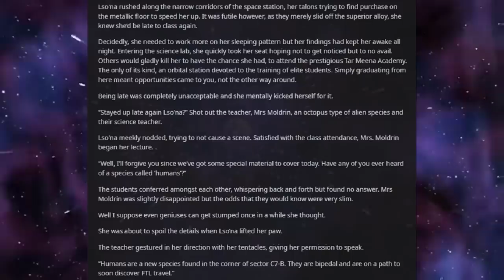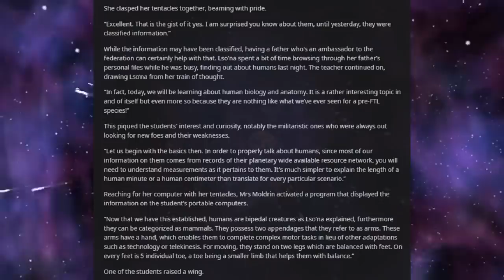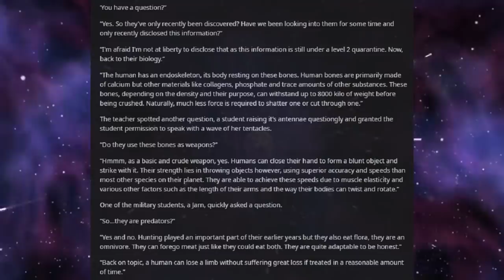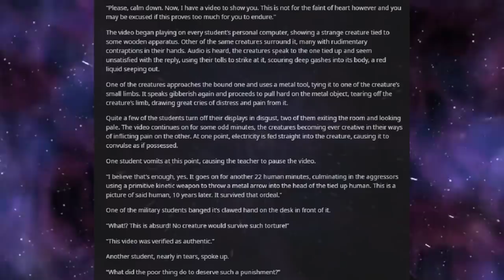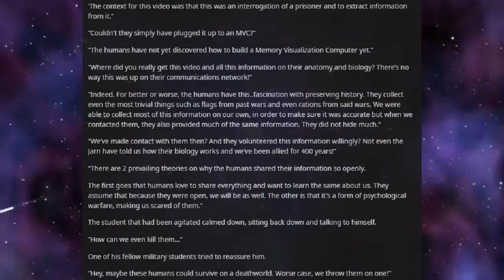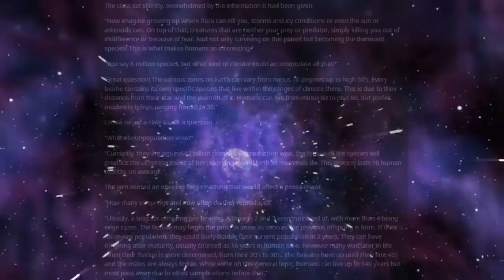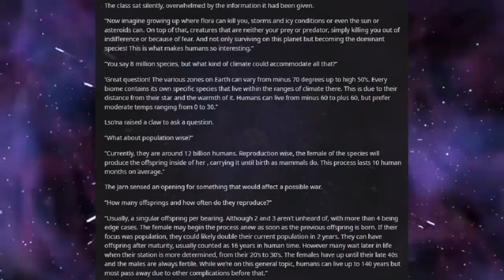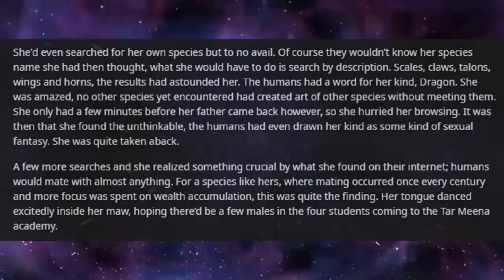Best HFY Reddit Stories: Introduction to Human Biology 101 (r/HFY)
I wonder where THIS is going...

An original story written, and granted permission to narrate by u/Digital332006

Current Patreons:
ICup
Jim Flint
koollman
Dank Matter
Joshua Stone
Shadow Sword001
Turnip Hunter
Lorry Yrrol
John Meek
Thomas Panis
Chandler Riley
Placeholder
Michael Webster
iamblt
Joey
Jordan Simmons
Spencer Smith
Burnt Toast